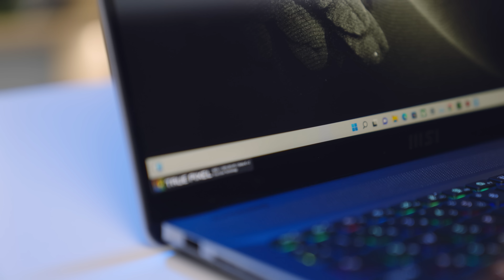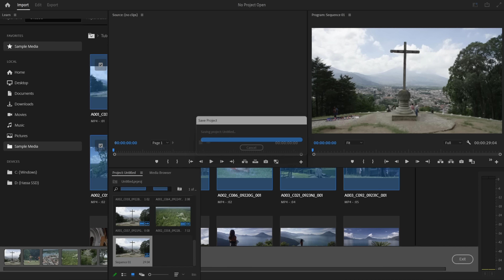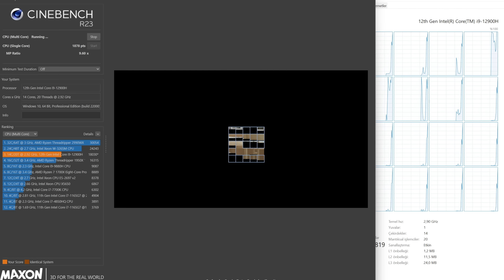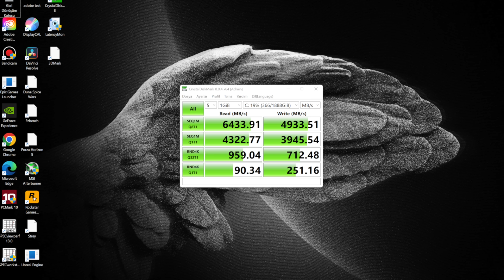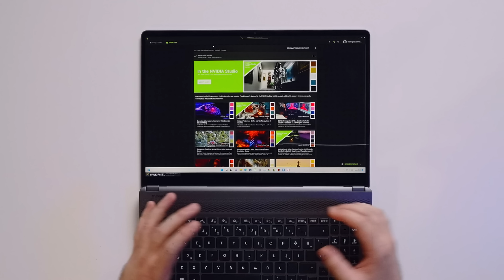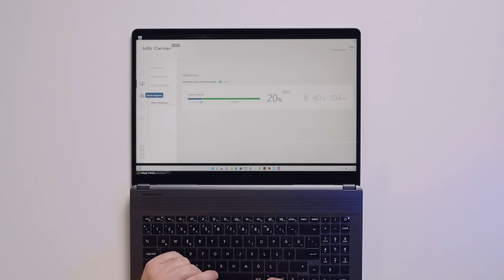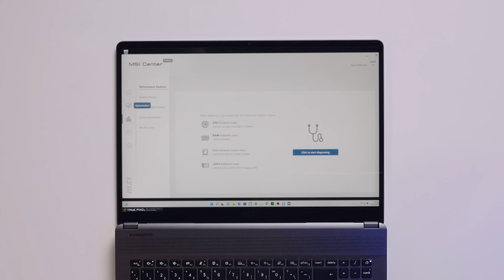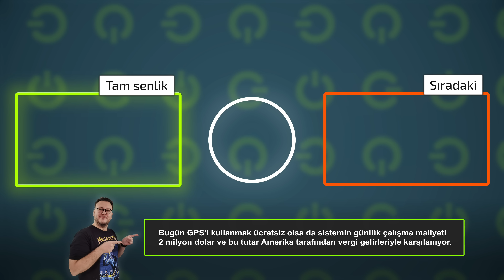Kurgu Sistemi: MSI Creator Z16P Laptop İncelemesi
MSI Creator Z16P yekpare alüminyum kasa, renk kalibrasyonlu ekran ve yüksek işlem gücüyle doğrudan profesyonel içerik üreticilerini hedefliyor. Tebilon Fiyatı Makale

00:00 - MSI Creator Z16P ile yepyeni bir kasa ile karşımızda.
00:45 - Altı ve soğutma sistemi, yükseltilebilir depolama yuvaları.
01:38 - Tasarım detayları, port çeşitliliği ve güncelliği çok iyi.
02:30 - Bu laptopu USB 4 bir monitöre de bağlamıştık
02:55 - 16:10, kalibrasyonlu ve dokunmatik ekran, hem de hızlı!
04:00 - Videodaki hızda işlemci önemli.
04:55 - Ses/fan ayarları oldukça başarılı, tam sessiz ya da güçlü soğutma seçenekleri var.
05:55 - Isınma, soğuma, RAM, SSD hızı, Wi-Fi ve teknik detaylar.
07:15 - NVIDIA ekran kartı ve dahili belleği gerekli.
08:00 - NVIDIA Studio Driver ve diğer teknolojiler çok önemli.
08:50 - SteelSeries klavye müthiş.
"Türkiye sürümünün klavyesi, tuş dizili olarak bence yurtdışı sürümden daha iyi." Editörün yorumu.
10:35 - TrueColor ile ekran renk ayarı da var. MSI Center gelişiyor.
11:20 - Performans analizi de var.
11:45 - Bilmeniz gereken tek ve en önemli ayar: Performans modu!
12:30 - Oyunlarda performans iyi ancak MSI oyuncu kasalarında, MUX Switch olan modeller kadar da değil.
14:00 - Sonuç değerlendirme.

MSI Creator Z16P firmanın yekpare alüminyum kasa içerisinde en güçlü bileşenlerle oluşturduğu içerik üretici ve çalışan bilgisayarı. Enfes bir işçilik ve her detayda yüksek teknoloji ile dikkat çekiyor. Odağı oyun olanların MSI oyuncu kasalarını seçmek için MUX Switch gibi makul sebepleri var. İnce kasaların metali, kalın kasalara göre daha çok ısınıyor, ancak bir yandan da masaya tam yatabiliyor, dikey olarak Dock yani istasyon tarzı konumlandırılırsa da daha iyi soğuyor. Benzer kasalardaki sistemlerin genelinde olmayan ek SSD yuvasıyla yüksek depolama sunabiliyor ve bu da video kurgu için kullanacak olanların maliyetini, her sistemde binlerce, bazı durumlarda onbinlerce lira avantajlı hale getirebiliyor. Elbette fiyatlar değişir ama kullanım ve teknik, ne yönden bakarsanız bakın hem artısıyla, hem eksisiyle güzel bir bilgisayar.

Kimin için? Üreten için. Programcılık, tasarım, oyun geliştirme ve diğer kullanım senaryolarında kalibre ekran gibi detaylarıyla Creator serisinin bu yeni üyesi, genel olarak 2022 serisi MSI laptop modellerinin Nvidia Studio uyumlu ürünleri çok büyük gelişme kaydetmiş, hatta yepyeni bilgisayarlar olmuş.